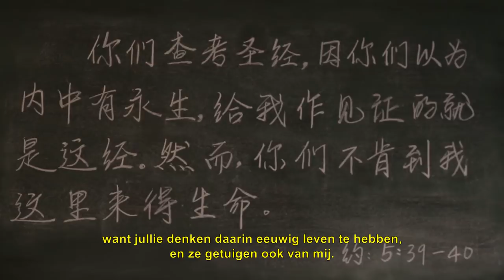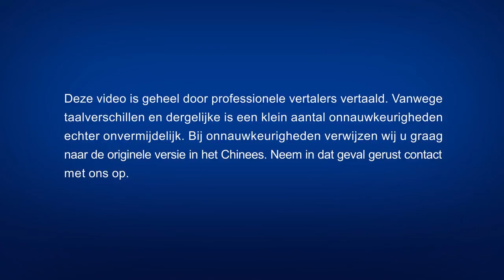Christelijke film ‘Wie is mijn Heer’ (Trailer)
Liu Zhizhong is voorganger bij een plaatselijke huiskerk in China. Hij is al meer dan 30 jaar gelovig en heeft altijd volgehouden dat “De Bijbel door God geïnspireerd werd”, dat “De Bijbel God vertegenwoordigt, in God geloven is geloven in de Bijbel, geloven in de Bijbel is geloven in God”. Voor hem is de Bijbel het hoogste. Door zijn bewondering voor en blinde geloof in de Bijbel, heeft hij nooit gezocht of gekeken naar het werk van de laatste dagen van Almachtige God. Tot op een dag, toen hij gelovigen tegenhield om de woorden van Almachtige God online te lezen, hij de kans had om de predikers van De Kerk van Almachtige God te ontmoeten. Kon hij na intense debatten over de waarheid eindelijk de relatie tussen de Bijbel en God helder zien? Zou hij in staat zijn om de Bijbel achter zich te laten om te begrijpen dat Christus de waarheid, de weg en het leven is? Zal hij door God worden opgenomen?